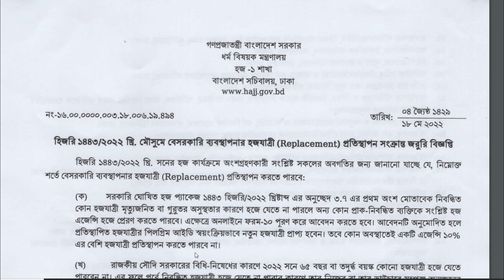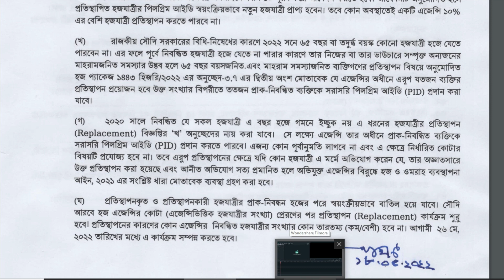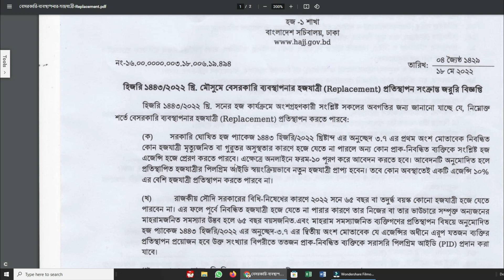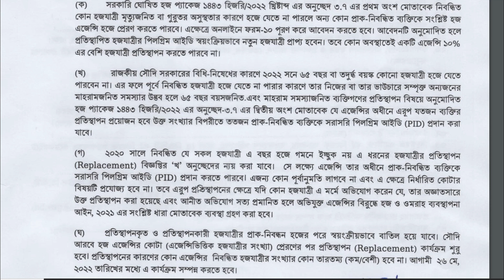হজ ২০২২ সংবাদ।বেসরকারি ব্যবস্থাপনার হজযাত্রী Replacement প্রতিস্থাপন সংক্রান্ত জরুরি বিজ্ঞপ্তি।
হজ ২০২২।  বেসরকারি ব্যবস্থাপনার হজযাত্রী (Replacement) প্রতিস্থাপন সংক্রান্ত জরুরি বিজ্ঞপ্তি।

বেসরকারি ব্যবস্থাপনার হজযাত্রী (Replacement) প্রতিস্থাপন সংক্রান্ত জরুরি বিজ্ঞপ্তি হজ ওয়েবসাইটে প্রচার করা হয়েছে। হজযাত্রীরা মৃত বা অসুস্থজনিত হজ যাত্রীদের স্থানে অন্য হজ যাত্রী এখন প্রতিস্থাপন বা সংযোজন করতে পারবেন। এক্ষেত্রে তাদের নতুন কোন অনুমতির প্রয়োজন নেই বা কোটা পরিবর্তন হবে না।।

# হজ ২০২২। বেসরকারি ব্যবস্থাপনার হজযাত্রী (Replacement) প্রতিস্থাপন জরুরি বিজ্ঞপ্তি #২০২২ সালের হজ আপডেট #২০২২ সালে হজ hajj news 2022 bangladesh হজ্জ ২০২২ আপডেট বাংলাদেশ হজ ২০২২ সংবাদ hajj 2022 BD# # hajj # হজ # 2022 সালের হজের খবর# hajj 2022 news # হজ্জ ২০২২ হজ ২০২২ হজ ২০২২ সংবাদ হজ ২০২২ haj 2022 hajj 2022 #2022 হজ # হজের খবর 2022 #

হজ ২০২২,বেসরকারি ব্যবস্থাপনার হজযাত্রী (Replacement) প্রতিস্থাপন, জরুরি বিজ্ঞপ্তি, Latest Hajj Update, 2022 সালের হজের খবর, হজ ২০২২, হজ ২০২২ সংবাদ, হজ্জ ২০২২, হজhajj, , hajj news 2022 Bangladesh, হজ ২০২২,   2022 হজ ২০২২,  ২০২২ সালে হজ,  হজ ২০২২,